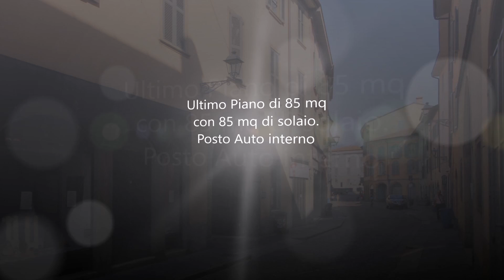H04 Trilocale Borgo Palazzo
Bergamo, Borgo Palazzo alta, trilocale con solaio e posto auto.
Trovare in pieno borgo storico un appartamento all'ultimo piano è già una rarità... se poi ci aggiungiamo il posto auto interno alla corte, probabilmente è un'opportunità unica!

Il contesto storico che abbia "un certo sapore" e la comodità di avere tutti i servizi a portata di mano, sono le principali caratteristiche di chi cerca casa in città che questo appartamento soddisfa appieno.